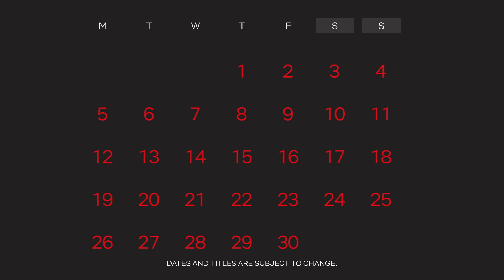New to Netflix IN | November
So many shows to watch, so little time. Gear up for the holiday season with some of the best new shows and movies releasing this month, only on Netflix.